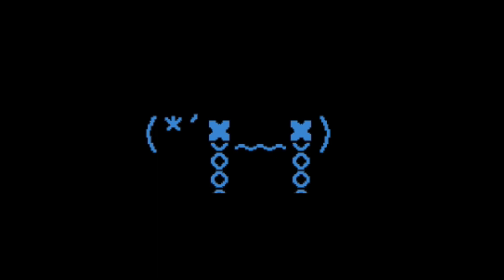{ MUSICIAN - PORTER ROBINSON } ~ 8 BITS ROBOT ~ Tribute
Versión 16 bits